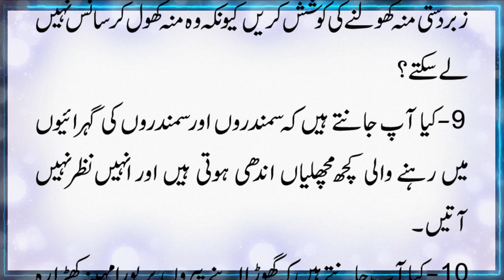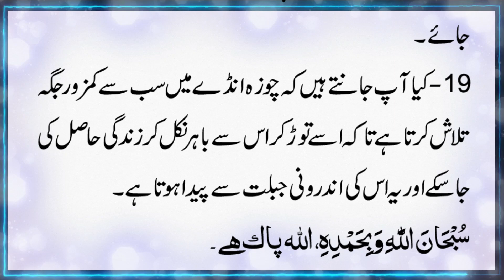Informative Video کیا آپ جانتے ہیں؟